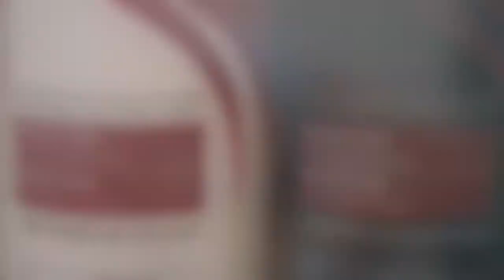Everyday Hair Routine! | rachspeed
*will fill out the deets soon!*